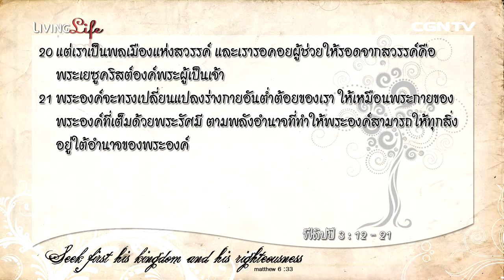Living Life 08092015 เฝ้าเดี่ยวใน ฟีลิปปี บทที่ 3 ข้อ 12 ถึง 21 กับ คศ.จุรีรัตน์ แซ่ตั้ง